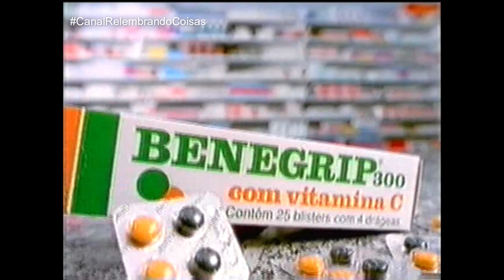Comercial Antigo - Benegripe - 1995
Conteúdo gentilmente ripado e cedido por WRP.